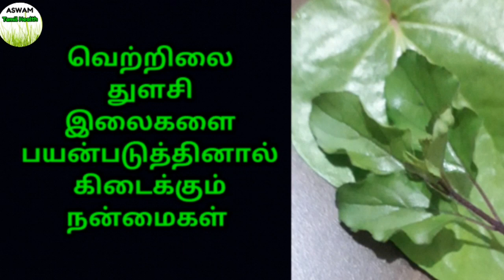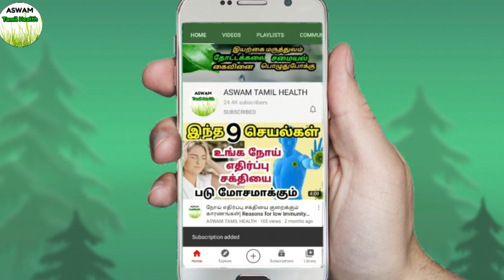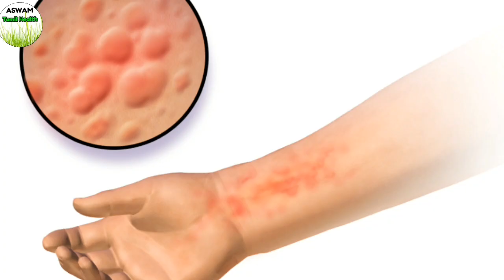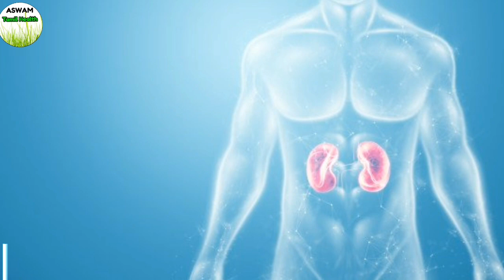வெற்றிலை துளசி கசாயம் | vetrilai benefits in tamil | detox drink in tamil| betel leaf benefits tamil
vetrilai tulasi kashayam benefits in tamil | how to detox your body in tamil | tulasi benefits in tamil வெற்றிலை துளசி நன்மைகள் | best detox drink | cholestrol reduce remedy in tamil | கெட்ட கொழுப்பு குறைய | best weight loss drink tamil | betel leaf benefits in tamil | ரத்தம் சுத்தமாக